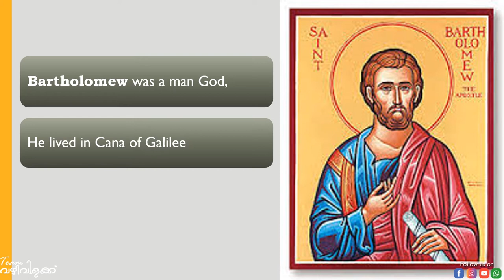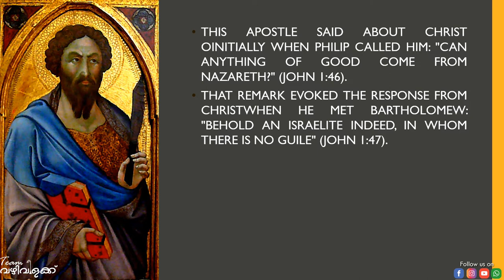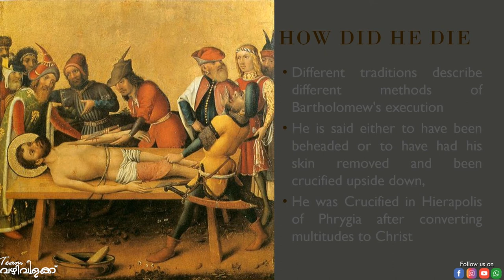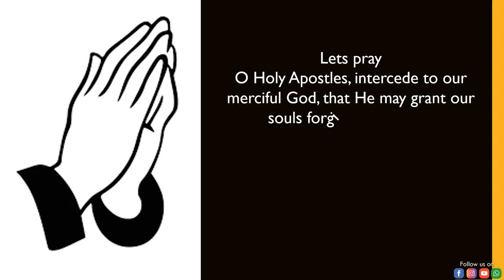Who are the Apostles? |Day 06|Bartholomew| Brief study series on Holy Apostles | TEAM വഴിവിളക്ക്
Who are the Apostles?
Brief study series on Holy Apostles

13 days Lent - The Apostles Fast
June 16th to 29th 13 days corresponding to the number of 12 apostles and St.Paul. Reminds us of the responsibility in the Church and missionary activities.

TEAM വഴിവിളക്ക്
A team of orthodox priests to promote the true faith of Christ. Here you can find bible, faith and other life related hopefull videos. 🕊️